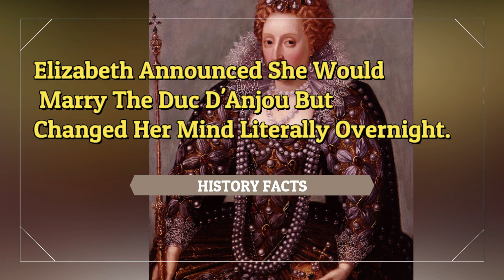Shocking Sex Life Of Elizabeth I (Virgin Queen)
She ruled England from 1558 until her passing in 1603. Her rule was notable for countless reasons, but Elizabeth I's love life, not to mention her sex life, has fascinated people for centuries.